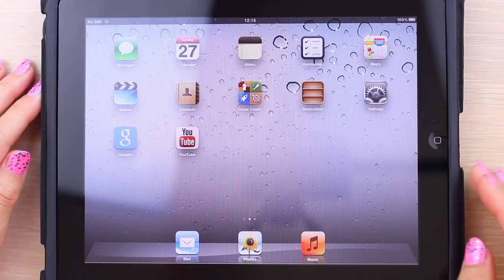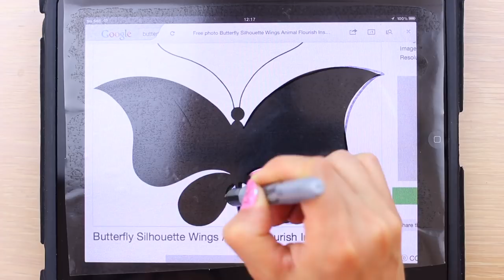Clever Way To Make Stencils - NO Printer Needed! DIY T-shirt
Would you like to know a clever way to make stencils? Choose any image from the internet and transfer without using a printer! Easy and effective, I've made different stencils over the past few years and used them to make fun personalized t-shirts for myself and as presents too! You can pimp up old t-shirts, jackets or even diy jeans and have a whole new wardrobe in no time! Personalize your clothes with only a few bits and bobs and the best thing is you can keep re-using them over and over!

My UK 🇬🇧 Amazon Storefront
My US 🇺🇸 Amazon Storefront

So thank you for your support if you do decide to use my links to purchase.***

Here are the tools and materials as usual:
Tablet/phone/computer
T-shirt
Clear contact paper (clear self adhesive film - comes in a roll)
Exacto knife
scissors
permanent marker
cutting mat
Fabric paint(I used white Dylon fabric paint)
stencil brush
Iron and a piece of fabric